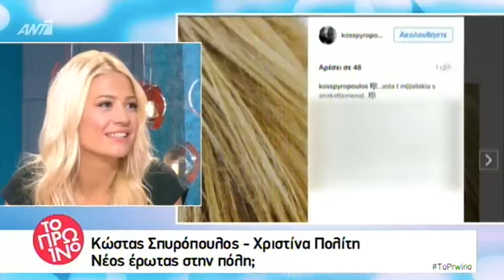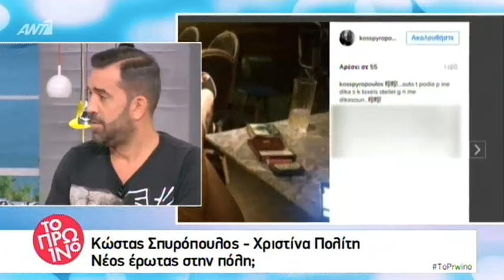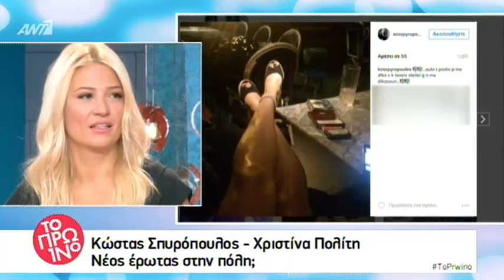Η Χριστίνα Πολίτη και ο Κώστας Σπυρόπουλος είναι ζευγάρι